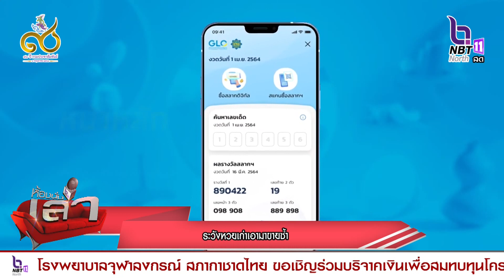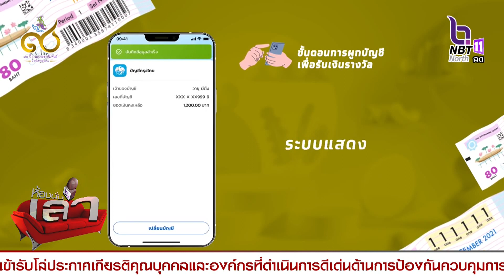กองสลากฯ เตือนประชาชน ‼ ระวังการนำสลากในจุดจำหน่ายสลาก 80 บาทมาวนขายซ้ำ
กองสลากฯ เตือนประชาชน ‼ ระวังการนำสลากในจุดจำหน่ายสลาก 80 บาทมาวนขายซ้ำ ห่วงถูกรางวัลแล้วจะมีปัญหา แนะ ซื้อกับจุดจำหน่ายปลอดภัยสุด